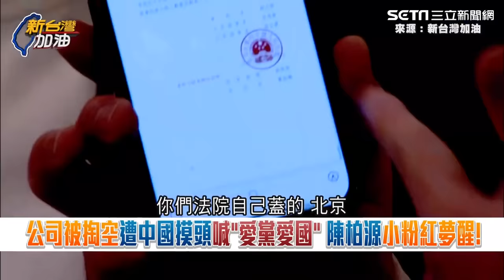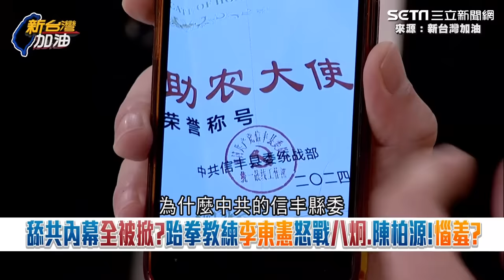中國真的急了！抹黑閩南狼混不下去，結果中共還頒發助農大使獎狀給他？@pyc6324